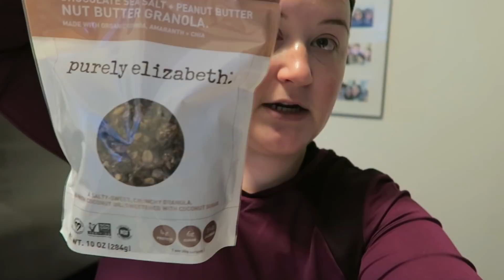What I Eat In A Day #25 | As Told By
We know y'all love our what we eat in a day videos, so here is another one! Hope you enjoy!!!